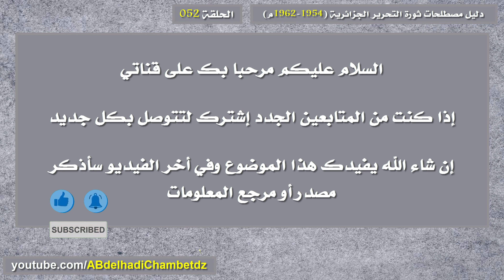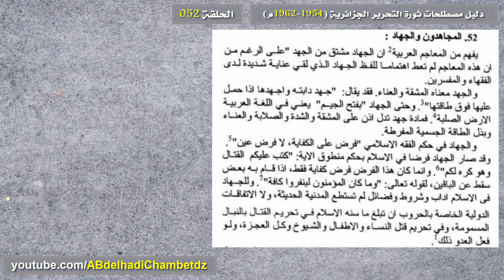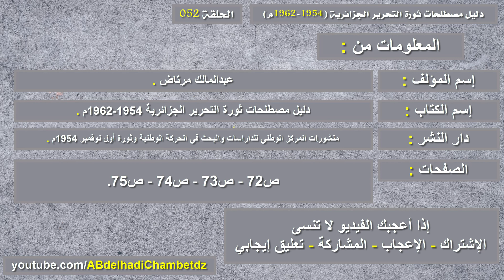دليل مصطلحات ثورة التحرير الجزائرية ح52 | تعريف مصطلح المجاهدون والجهاد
الحلقة الثانية والخمسون من سلسلة دليل مصطلحات ثورة التحرير الجزائرية (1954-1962م) بعنوان دليل مصطلحات ثورة التحرير الجزائرية ح52 | تعريف مصطلح المجاهدون والجهاد.

ملخص السلسلة: هي عبارة عن مصطلحات مؤسسة داخل وعينا الثقافي وليست مجرد أوعية لغوية أو أطرا شكلية، تقال عن قضايا بطرق تخمينية وتقريبية، وإنما هي دلالات موضوعية تستغرق حوادث وأحداث وقضايا وموضوعات.. دخلت في الوعي التاريخي الوطني والدولي وصارت حقائق ومرجعيات نعود إليها في فهم التاريخ الجزائري المعاصر.